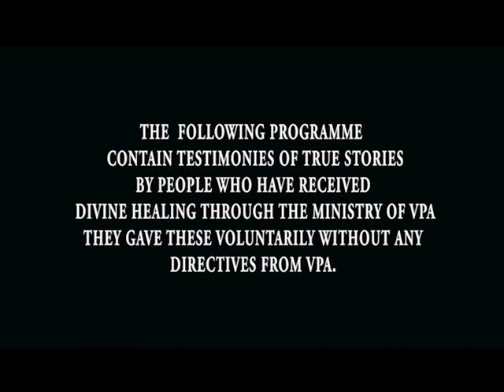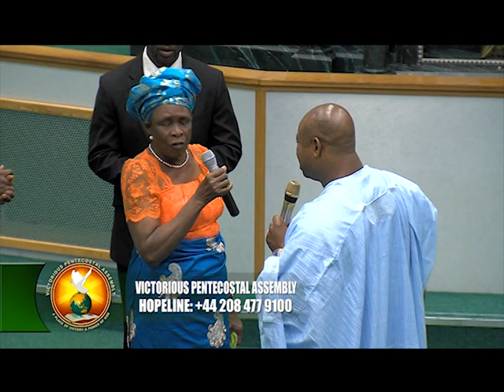BTV VPA TEST 367